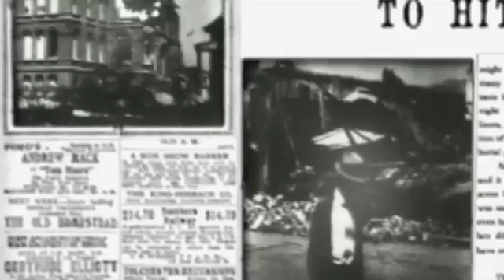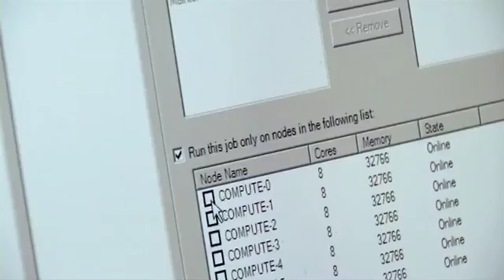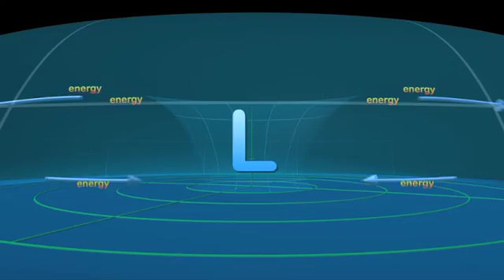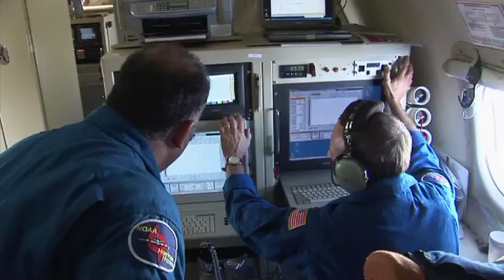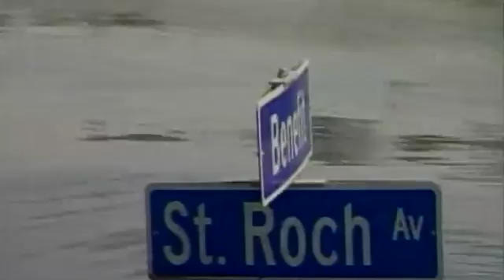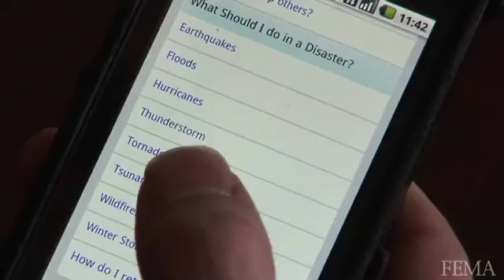Science and the Storm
Learn how researchers and forecasters are using innovative techniques to improve hurricane forecast accuracy by 2017.